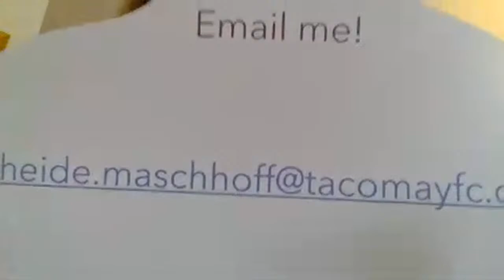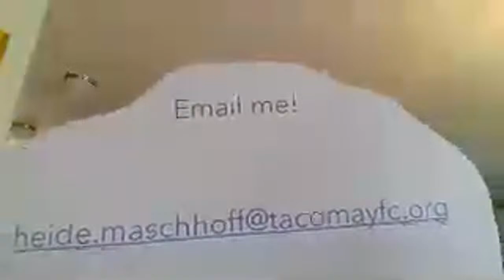Orting Campus Life Club #1